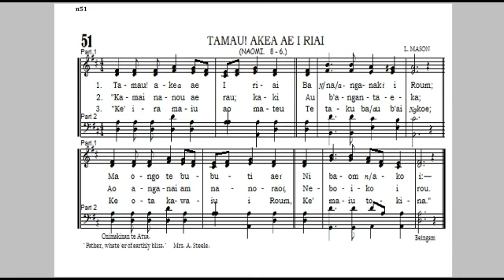Boki n Anene - No.51